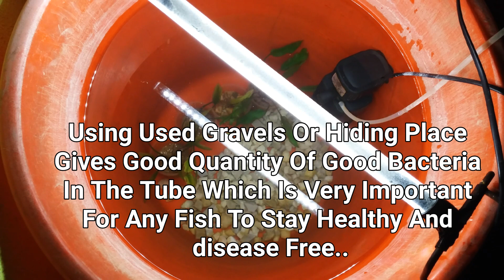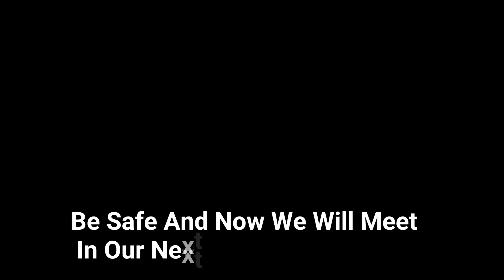Molly fish bacha dene wali hai kese pata kare | how to know molly fish giving birth in hindi